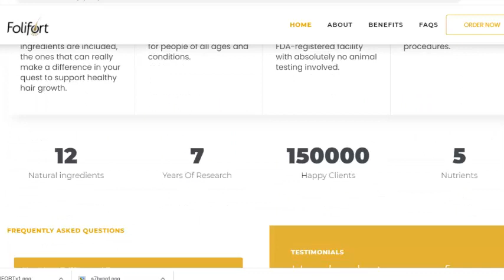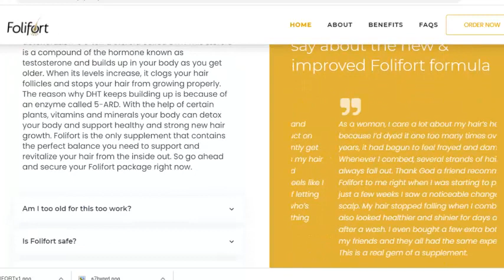Folifort Folifort Hair Growth, Folifort Hair Growth Reviews How To Use Folifort Hair Growth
Folifort Hair Growth - FOLIFORT REVIEW - ⚠️ NEW BEWARE! - Folifort Hair Loss Reviews – Foli Fort

Review of Folifort - Reviews of Folifort I provide you with the most current and significant facts on Folifort hair loss support in this assessment for 2022 and 2023. So, if you're interested in learning more about what the Folifort supplement is if it actually works, what components are in these capsules, what the negative effects are, and whether or not this product is worthwhile to purchase, I advise you to watch this review through to the conclusion.

➡️ FOLIFORT What is this? Folifort is a potent hair growth supplement that promotes hair regeneration, thickness, health, and lushness.

➡️ Folifort Does it work? Yes, Folifort works and brings a lot of results if you use Folifort the right way  and do everything right I’m sure you’ll get a good result.

➡️ Benefits of Folifort supplement:
The hair growth supplement may be beneficial in reversing baldness and stimulating hair regeneration.
Folifort may help strengthen brittle hair and prevent additional hair loss.
Folifort may benefit hair health by facilitating the scalp’s blood distribution throughout the head.
Increased blood circulation throughout the head enables nutrients to reach the hair, supporting the production of the healthiest hair possible.
Hair is occasionally contaminated with dangerous materials such as chemicals, infections, and toxins, which Folifort may help eradicate.
Supports strong and healthy new hair growth
Gives hair follicles and the scalp some extra nutrients
Promotes fuller and shinier hair
Protects the scalp from irritations
Rejuvenates hair follicles at their roots

➡️Is Folifort safe? Folifort is advertised as a 100% natural, safe, and efficient solution. To make sure safety, the team claims to have produced every bottle in the U.S., at "a state-of-the-art FDA-registered and GMP-certified facility." To date, they've "yet to get a single complaint about any side effects."

➡️  Folifort Guarantee? You can actually test Folifort out for 60 Days, If you don't see results or if you don't like it for any reason they'll give you your money back. So it's completely risk free.

➡️ Folifort Where to buy? You will only find Folifort on the official website. So take advantage of this offer today by clicking the
link below to secure your discount!

Others Social Madia:
Medium...

00:00 – Folifort Review
00:30 – Folifort Official Website
00:50 – Folifort what is
01:25 – Folifort Benefits
02:00 – Folifort How to Take
02:20 – Folifort Guarantee
02:55 – Folifort